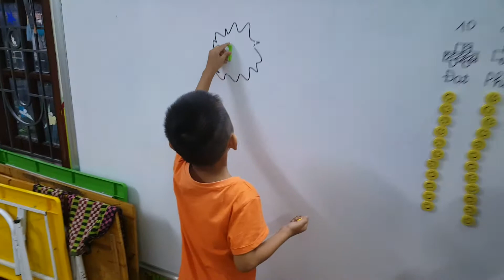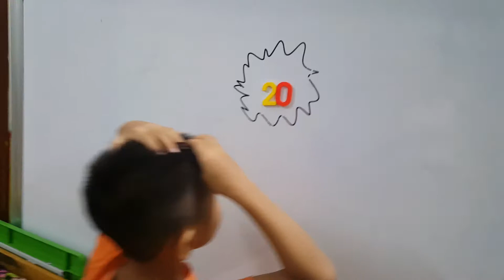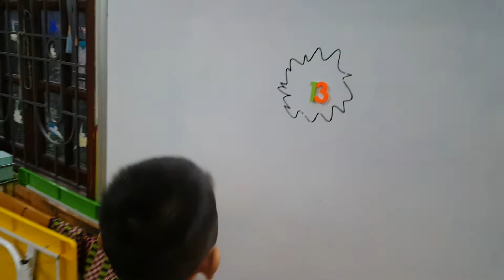Make numbers - Đạt - Ms Jenny's class